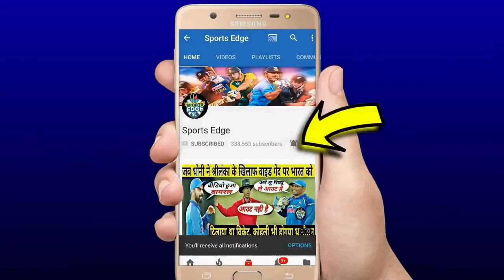देखिये,कैसे Bumrah और Shami ने फिर ताबड़तोड़ गेंदबाजी तोड़ी इंडीज की कमर,तहलका मचाकर ऐसे जिताया मैच